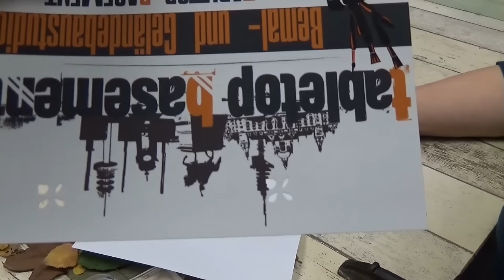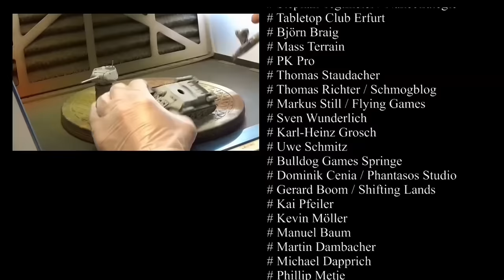PK-Punches - Stanzen für Blattlaub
Passend zum Herbstwetter stellen wir euch die neuen Stanzen für Blattlaub von PK-Pro vor und testen diese natürlich auch.